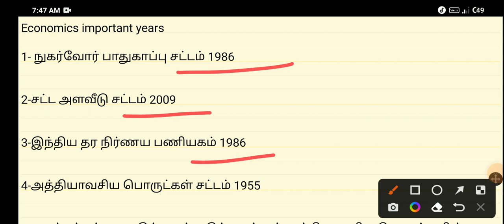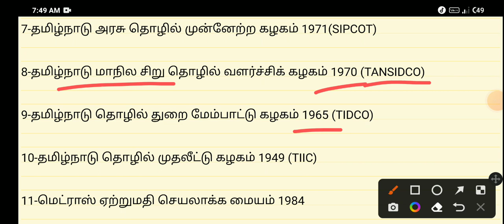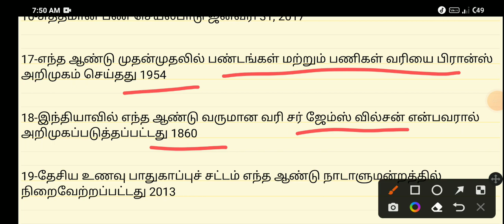7th,10th பொருளாதாரம் மிக முக்கிய ஆண்டுகள் | economics important years questions